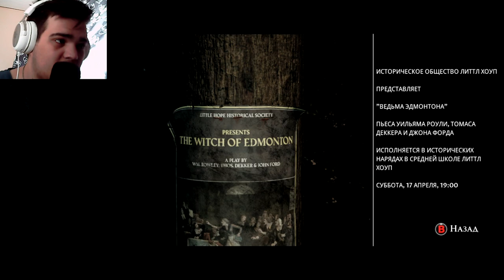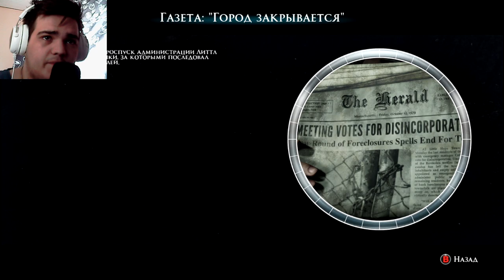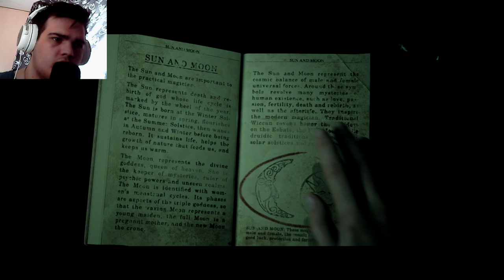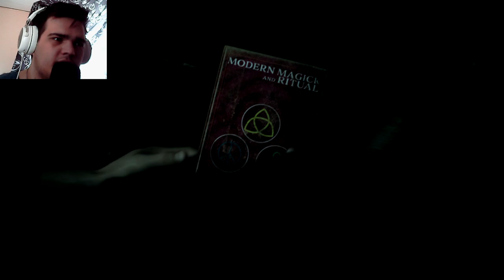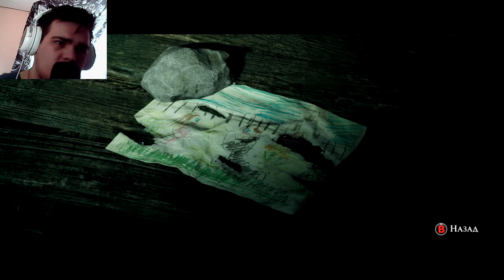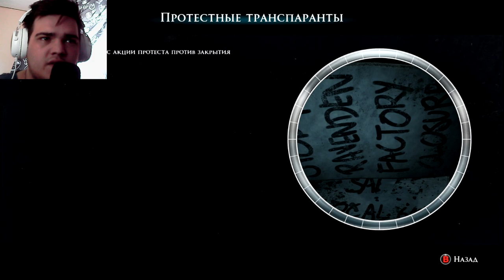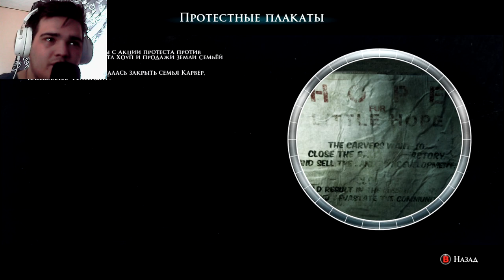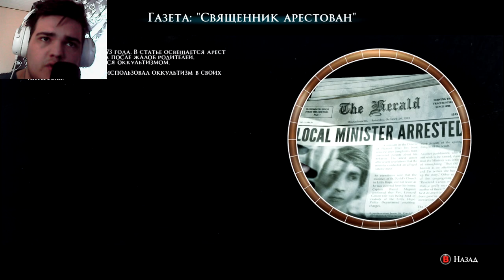ВОСПОМИНАНИЯ ИЗ ПРОШЛОГО.. ► THE DARK PICTURES ANTHOLOGY: LITTLE HOPE [#2]